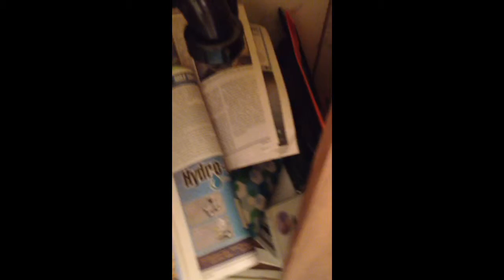Funny my Senior Ferret Just Takes off Racing running fast Cute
My very tiny ferret usually is to herself & because she's older sleeps alot so this was alot of fun seeing her in a playful mood that night after eating her favorite Bandit chicken treats !